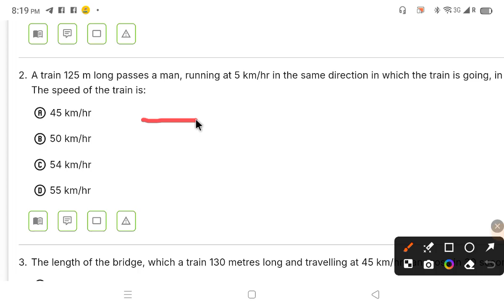problem related to train aptitude maths solution